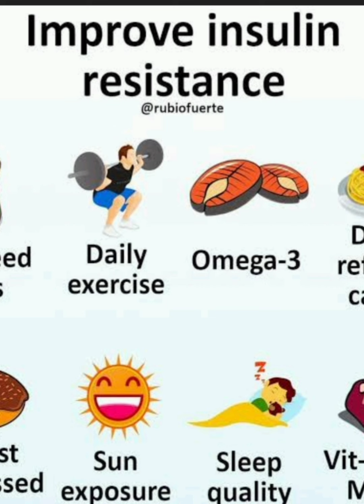Romega Syrup ( omega 3 fatty acid ) maintains normal brain function .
Romega Omega-3 Syrup contributes to the maintenance of normal brain function (with a daily intake of 250mg of DHA) DHA provides normal brain support for your child and contains omega-3 DHA with vitamins A, C, D & E.

From 3 years onwards, Romega Omega-3 Syrup provides your child with all of the goodness of vitamins A, C, D and E plus omega-3 essential fatty acids which contribute to the maintenance of normal brain function (with a daily intake of 250mg of DHA). DHA provides normal brain support for your child. For an easy way to get your child to take omega-3, especially if they are not keen on chewy capsules or tablets